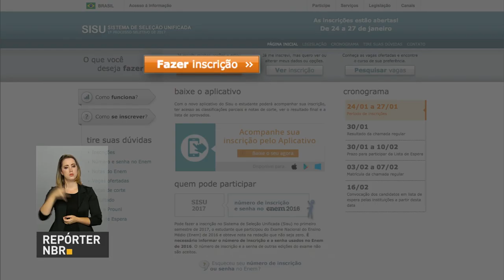Transações correntes apresentaram saldo negativo em 2016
REPÓRTER NBR 15H - 24.01.17: Segundo dados do Banco Central, as operações financeiras do Brasil com exterior apresentaram saldo negativo de R$ 23,5 bilhões em 2016. E mais: Tesouro Direto registrou cerca R$ 41 bilhões em investimentos durante dezembro do ano passado. Número é considerado recorde. Veja também: Ministério da Justiça cria força-tarefa de intervenção nos presídios.